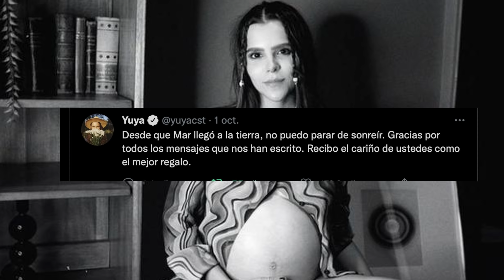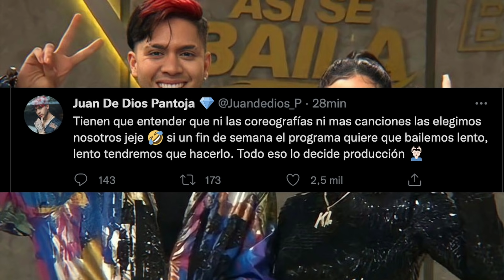Vaya Vaya: Celia Lora vs Roberto Romano, JD Pantoja ventila a reality, Rey Grupero demanda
Celia Lora es la sexta expulsada de La Casa de los famosos y le lanza fuerte advertencia a Roberto Romano tras confirmar sus sospechas de cómo era. Juan De Dios Pantoja ventila situación que sucede en el reatliy Así se baila. Yuya agradece muestras de cariño tras embarazo. Rey Grupero habla de demanda que le interpondrá Gustavo Adolfo Infante.